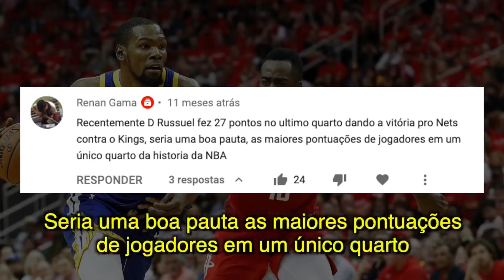Qual jogador marcou mais pontos em UM QUARTO?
Vocês sabem qual jogador marcou mais pontos em apenas UM QUARTO de uma partida da NBA? Assistam esse vídeo para ver os 5 líderes desse ranking.

P.S.: nesse vídeo, eu estou testando pela 1ª vez as legendas embutidas no vídeo inteiro. O principal objetivo é permitir que os deficientes auditivos assistam aos meus vídeos , mas acredito que também possa ajudar pessoas que estão em ambiente de silêncio e acabam impedidas de assistir o vídeo no momento por causa do som.

Não sei se é algo que eu vou conseguir manter em todos os vídeos futuros, dado o tempo que demora para fazer as legendas e sincronizá-las, mas digam depois o que acharam.